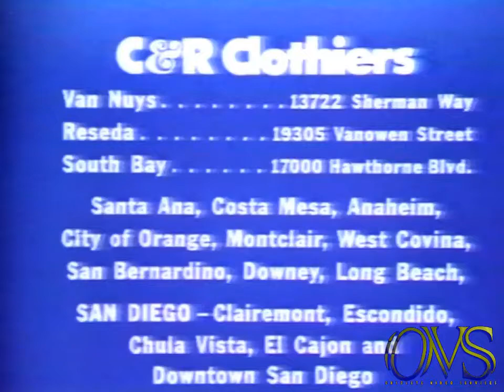C&R Christmas ad with John Gabriel (1974)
This doesn't belong to me. I claim no right and make no profit. Just for entertainment.

Thank you to Obsolete Video.